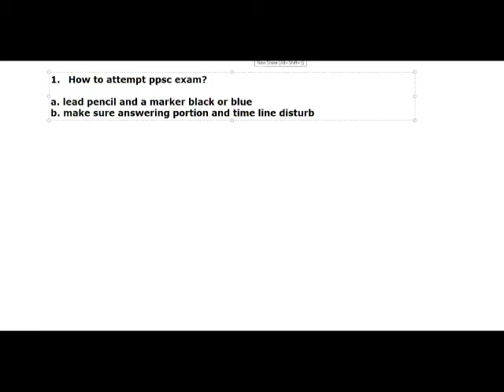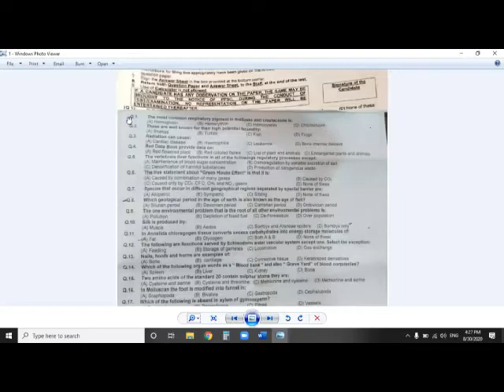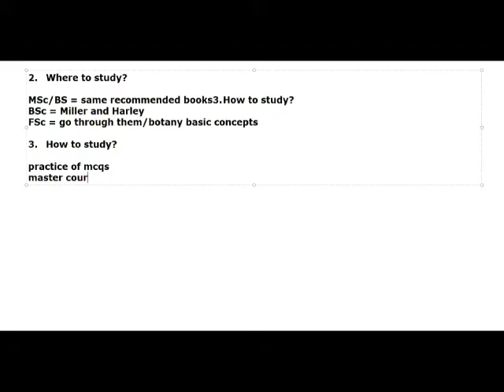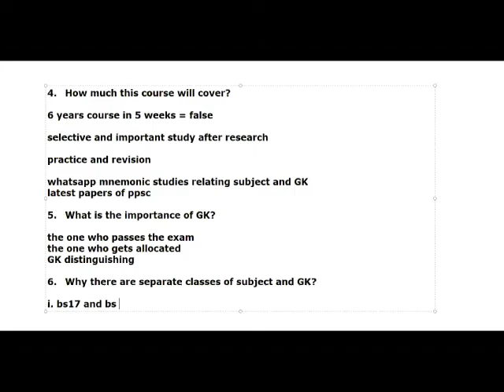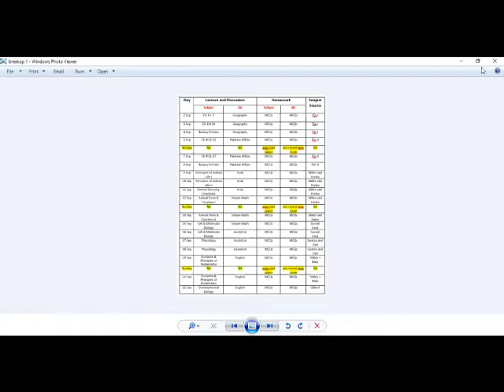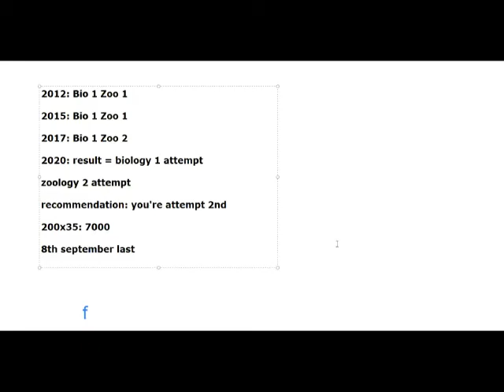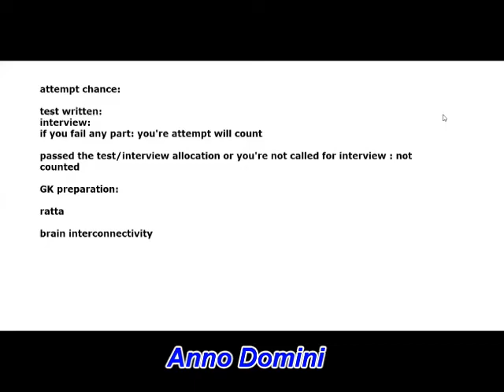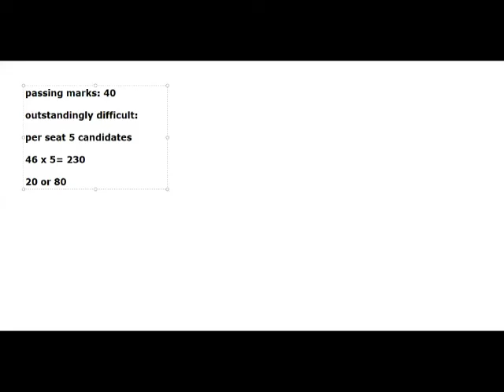PPSC Preparation Guidelines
For educators, Lecturers, one paper preparation exams.